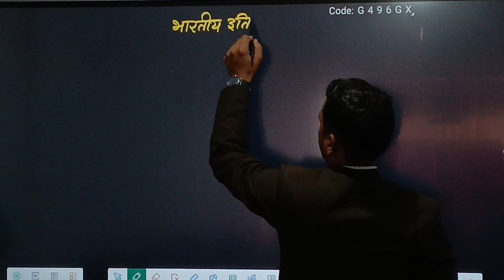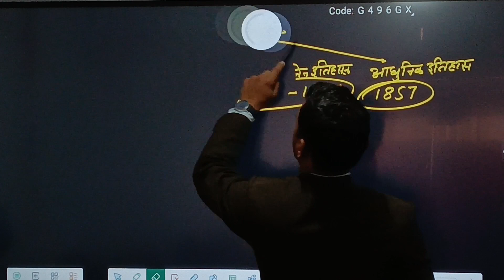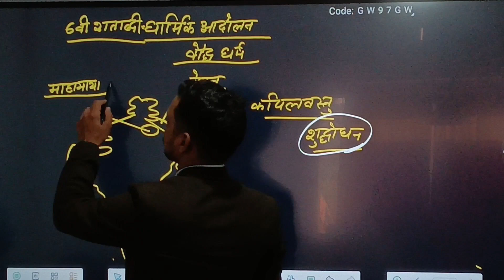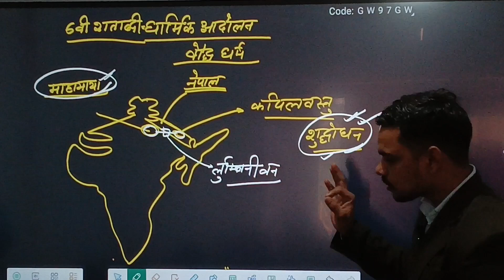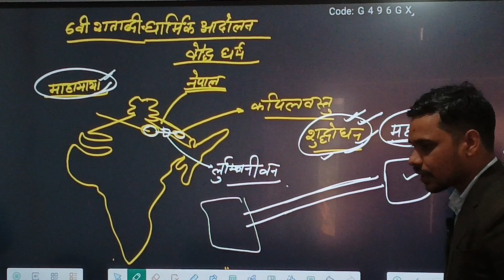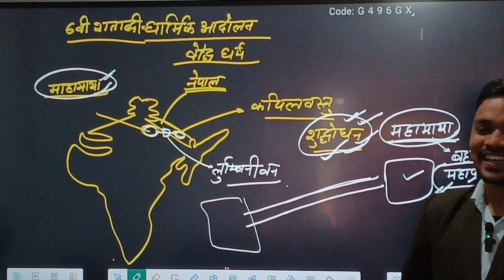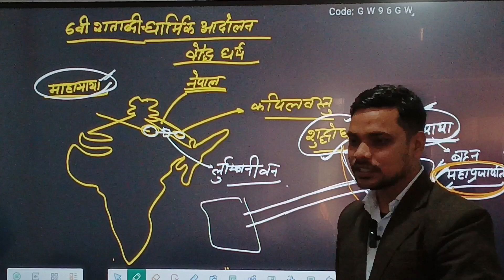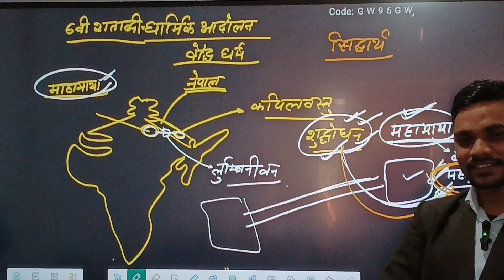budh dharm // dhaarmik andolan//param shiksha बुद्ध धर्म की इतिहास // param sir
👉बुद्ध धर्म की इतिहास(धार्मिक आंदोलन) की जानकारी
👉Param Shiksha competition coaching centre  Ratu Ranchi Jharkhand